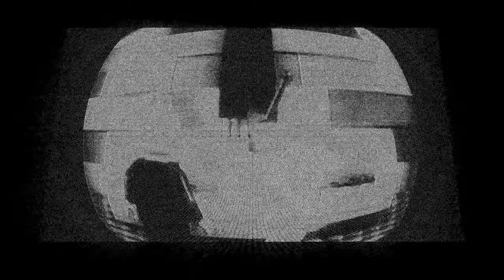Lego Black and White in Ragneye extra